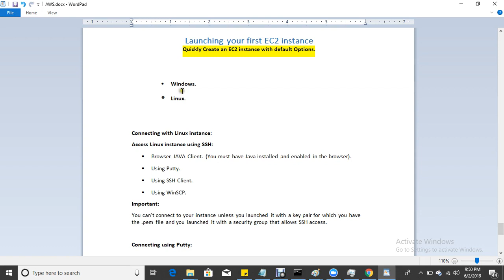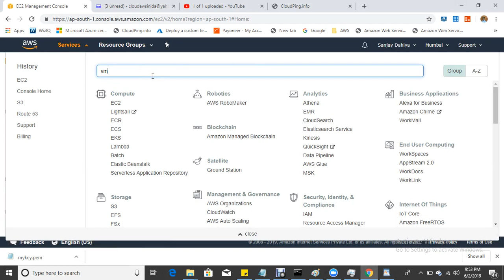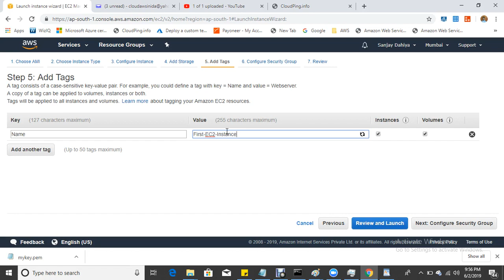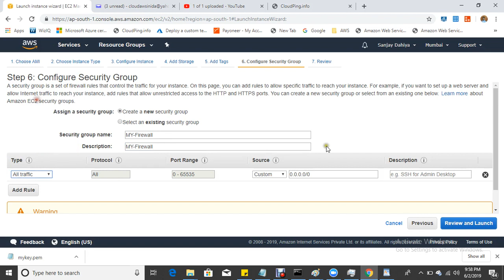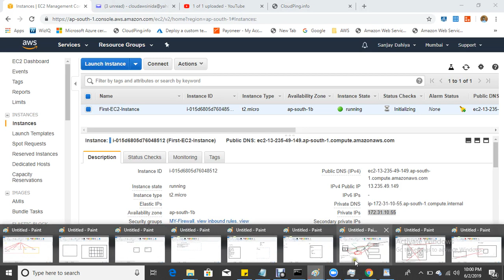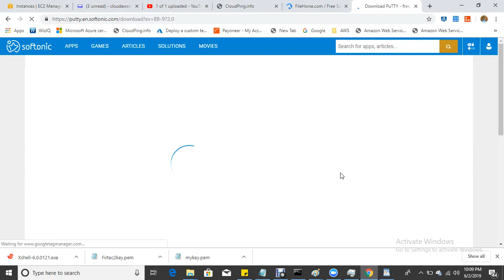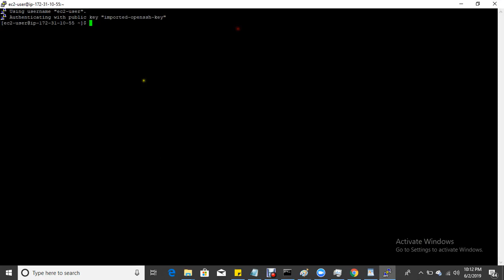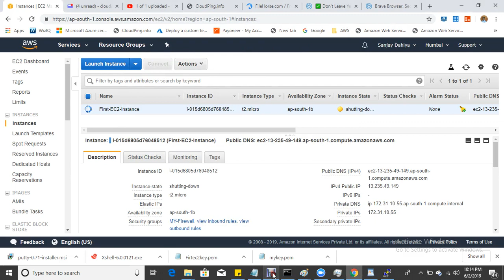Lecture 4 Launch First EC2 Instance With Redhat Linux In AWS